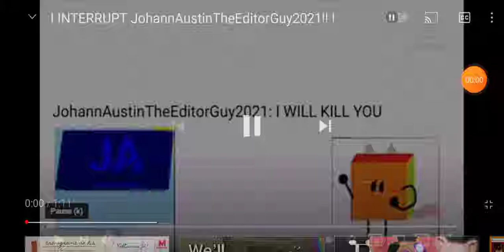I INTERRUPTED RED GAMER